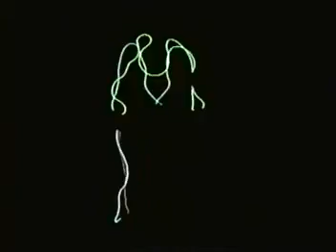Six Flags AstroWorld Fright Fest #3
This was @ Astroworld Houston texas
this is part 3 of Arania's Halloween party 2000